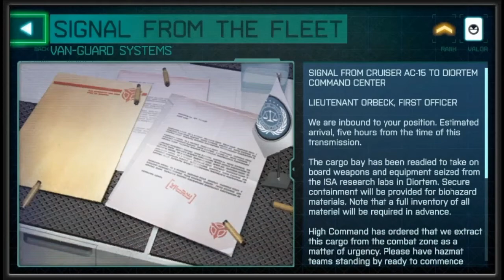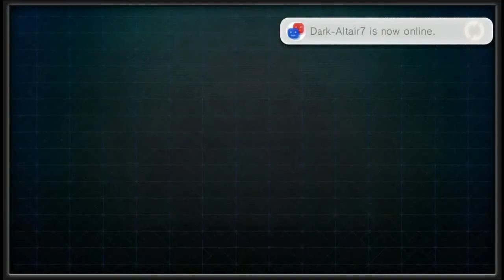Killzone Mercenary: Justice For ALL Walkthrough PART 1 [DIRECT FEED HD]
first single player gameplay. let me know if you guys want full walkthrough.